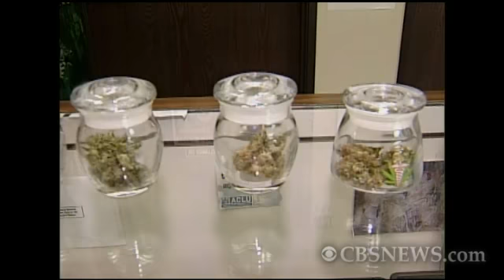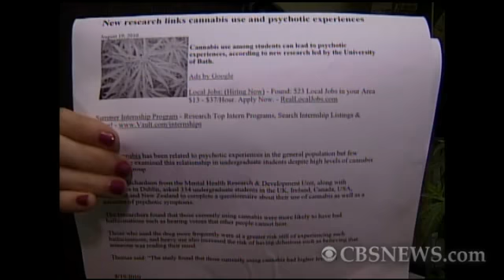Marijuana Side Effects Study Debated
A study from the University of Bath in the U.K. surveyed 300 students on their Marijuana use and concluded that long-term heightens the chances of hallucinations and delusions which they concluded increase the risk of serious mental illness. KOVR-TV's Laura Cole Reports.